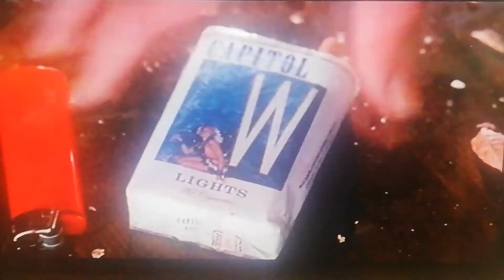Quentin Tarantino would be a great Horror director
Scene from Death Proof